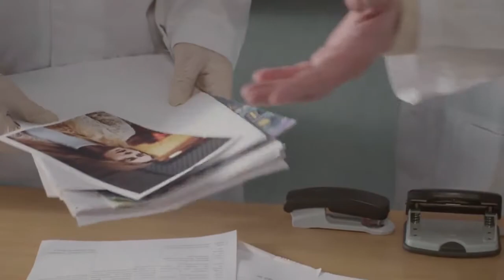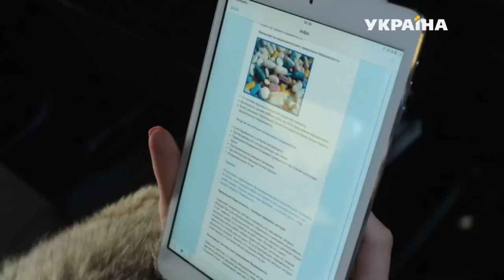Slava Babenkov_Showreel 2017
Slava Babenkov Actors Showreel
Актерский шоурил Славы Бабенкова